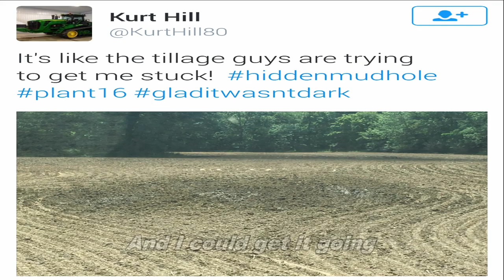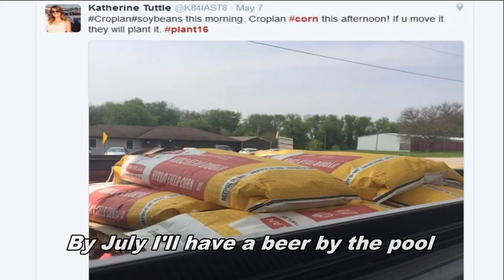The Plant16 Song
The 2016 planting season has been Deja Vu all over again for many farmers in the Midwest. The Ohio Ag Net's Ty Higgins wrote this tune to help share their agony with the rest of the country. It this fits what your spring has been like...Crank...It...Up!

Lyrics:
It's been 45 day since I started rollin'
Yeah this plating seasons been really tollin'
It was off to a good start thought I'd be spending
the month of May in my tractor.

I've been waking up every morning hoping
Dirt would be right l I could get it going
But now it's June and here I sit
And I’m feelin’ like such a slacker
I've been trying not to lose my temper
Always like ready set can't go
Older farmers say they always remember
Springs like this but I need to see my crops grow
Other neighbors say that they're about done
Please just don't share that stuff with me
Farming should be a bit more fun
But I’m not even close with plant16
All I want to do is get these seeds in
With some great help in the buddy seat
When I’m all done you know you’ll see it
I’ll be sure to send it out in a tweet
Just about finished my last corn field
But I'm not even close to done
Them early farms won't have that much yield
Gonna tear ‘em up and give it one more run
Mother Nature wasn't all that helpful
Hope I have plenty of corn seed
By July I'll have a beer by the pool
Until then wish me luck with replant16